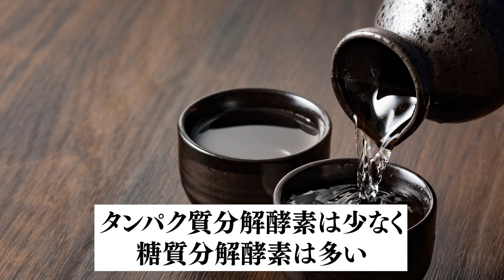【驚愕！】究極の甘さを追求！世界一甘い甘酒の作り方レシピとその秘密について徹底解説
今回は【驚愕！】究極の甘さを追求！世界一甘い甘酒の作り方レシピとその秘密について徹底解説しました。
麹選びから、ご飯は混ぜた方がいいの？温度は？と言った疑問に全てお答えしました。

【目次】
00:00 オープニング
01:20 甘酒が甘くなる秘密
02:39 甘い甘酒には麹が重要
03:21 甘い甘酒を作るための麹の選び方
10:09 コメントにいただいたご質問にお答えしました

麹レシピもプレゼントしているで今日からぜひ活用してみてくださいね♪

【クレジット】
効果音：

▷【自己肯定感アップ】なぜ麹で自己肯定感が上がるのか？理由&活用方法を解説

IT業界・外資系医療機器メーカー・製薬会社にて勤務。
産休育休を経て外資系医療機器メーカーにて事業部初の営業部への復帰をし、子育てしながらも営業として表彰されるも、 働き方に悩み続けた。その後、働き方を変え女性の新たな働き方を構築するため、東京農業大学にて麹菌学・麹製造学を学び、2018年に「一般社団法人日本麹クリエイター協会」を設立 、2019年には鎌倉に麹専門店「麹Style」をオープン。

これまで3万人以上の女性に、麹を中心とした食の知識を伝え続け、働き方を構築するビジネス講座は延べ約3000人が受講している。

３人の育児しながら事業を進める背景から、 ２年間に渡り女性に向けた働き方・生き方に関するフォーラムも開催し、毎年1000名以上の方にご来場頂き、100社以上のメディアに掲載された。

女性の新たな働き方を「麹」を通して作ってきた。
琉球大学にて公開講座の講師としても登壇。
Youtube べっぴん菌チャンネルでは「麹」に特化した情報を配信し麹をきっかけに女性がさらに活躍するチャンスを広げている